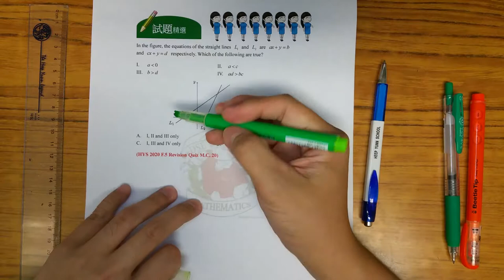BenBenChannel - Heep Yunn School 2020 F.5 Revision Quiz M.C. Q.20